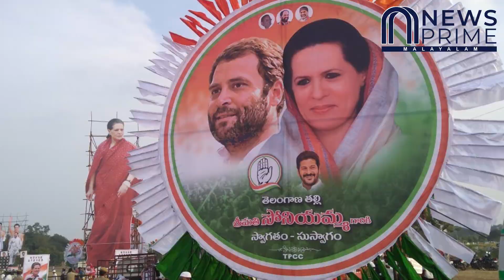മിഷൻ 60 മായി രേവന്ത് റെഡ്ഢി!! തെലങ്കാനയിൽ പോരാട്ടം മുറുകി!!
മിഷൻ 60 മായി രേവന്ത് റെഡ്ഢി!!
തെലങ്കാനയിൽ പോരാട്ടം മുറുകി!!